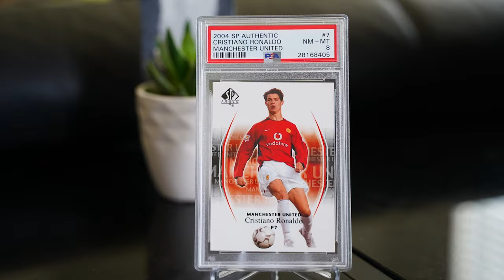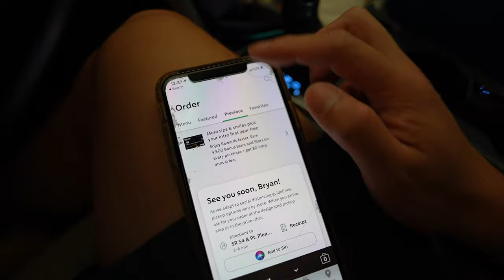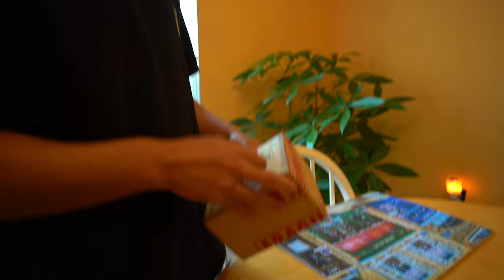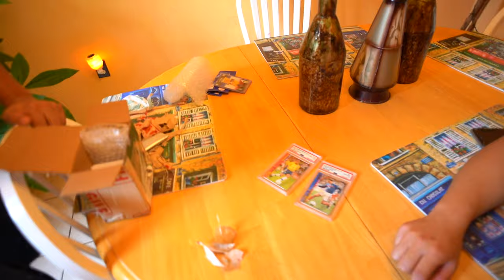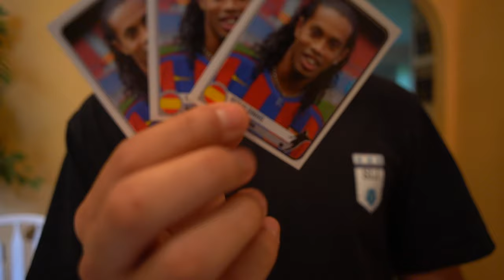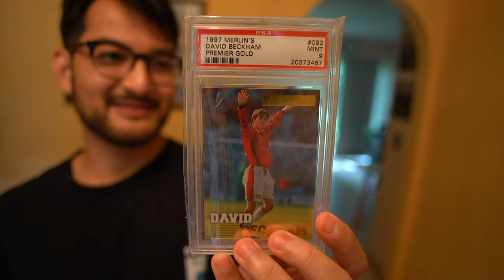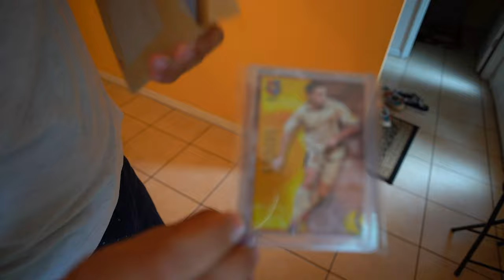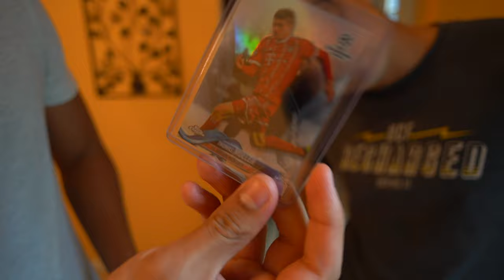Soccer Cards Vlog #1: Luigi reveals his PSA submission and how much did we spend on this Beckham?!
What's up SLI Fam! We have a new format we are trying out to give you guys the best content and value. Let us know! Do want to see more of this type of vlogs?!

Who are the Sunday League Investors?

We provide daily tips and advice that we are using to make a profit in the soccer card hobby.